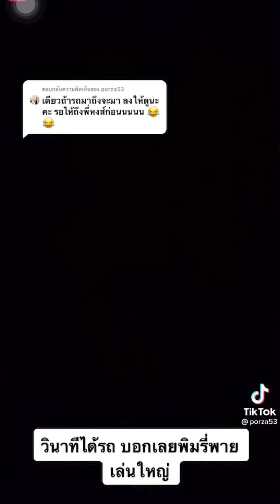พิมรี่พาย - แจ๊กพ็อตแตกเปิดกล่องสุ่มพิมรี่พาย 1 แสนบาท ได้รถยนต์